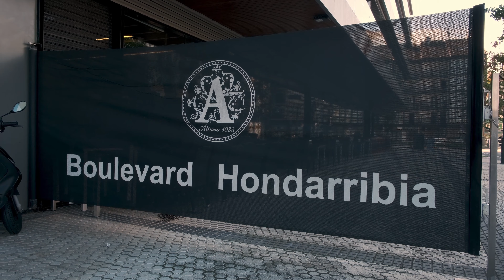Fontarrabie (un village, une minute)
Fontarrabie ou Hondarribia en Espagnol. Village situé dans le pays basque Espagnol).